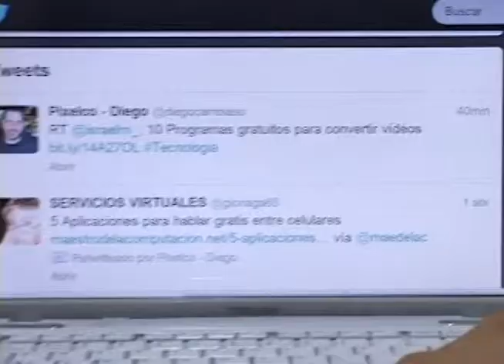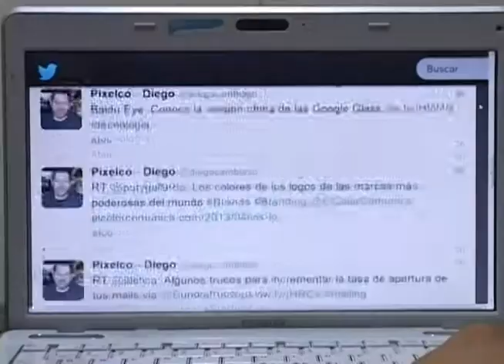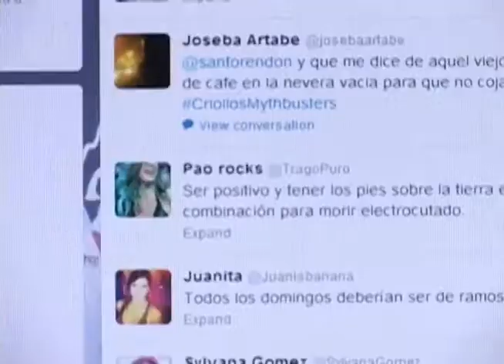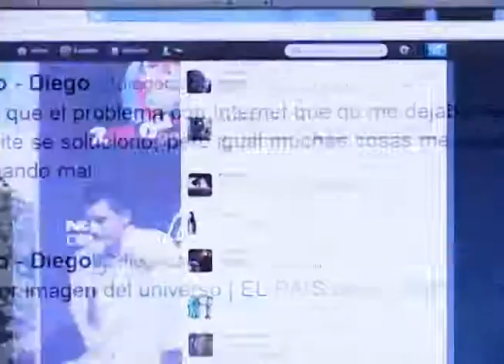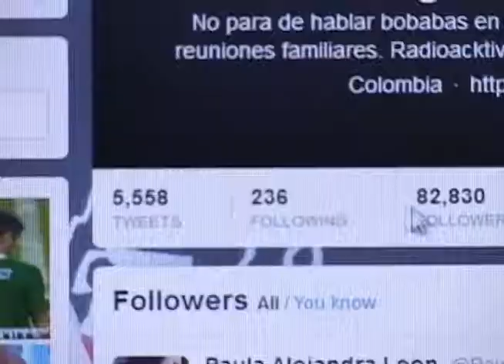Videollamada: Twitteros Influyentes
Nos pusimos a la tarea de hacer unas cuantas videollamadas a unos amigos influyentes en twitter. Tenemos desde el primer twittero que sacó cuenta en Colombia, pasando por uno de los blogueros y twitteros más respetados del país, hasta hablar con un twittero que no usa las tácticas clásicas para ser famoso.
Aprendamos de ellos.